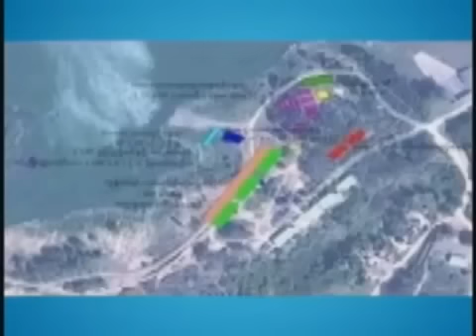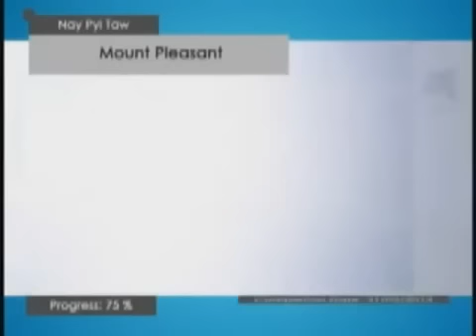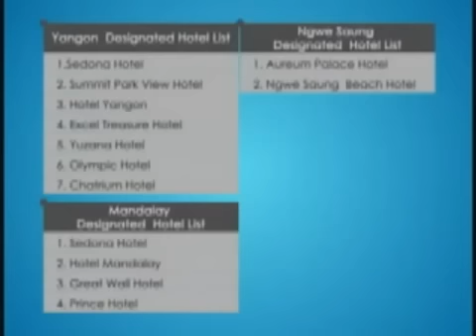Colourful Garden English Version (27th SEA Games Song)